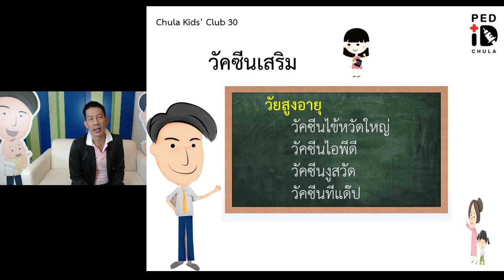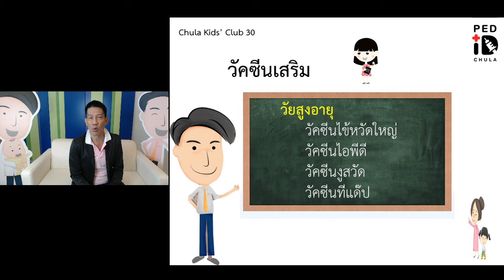วัคซีนเสริม